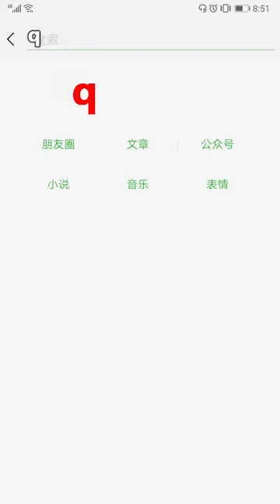厉害！美女用歌声把2019年新群规唱出来了